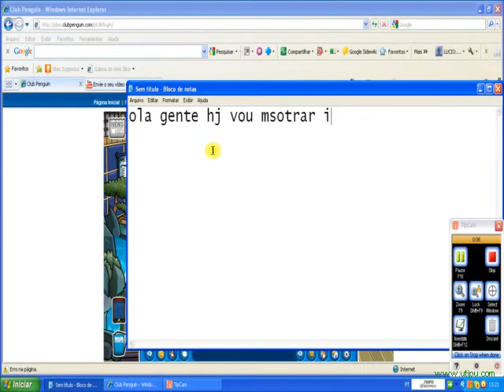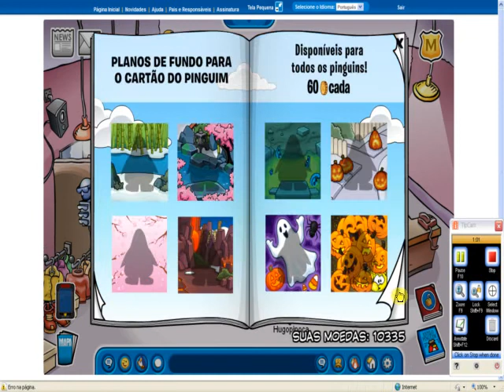itens escondidos em 2 catálogos do club penguin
gente esse é meu 2° video prestem atenção em tudo aki esta o link do jogo